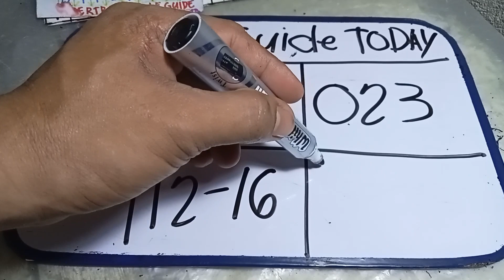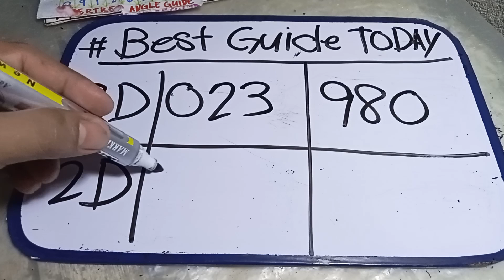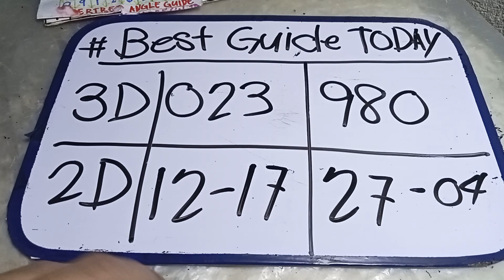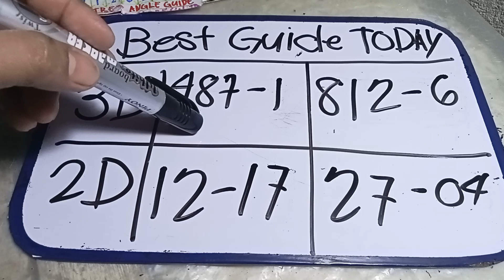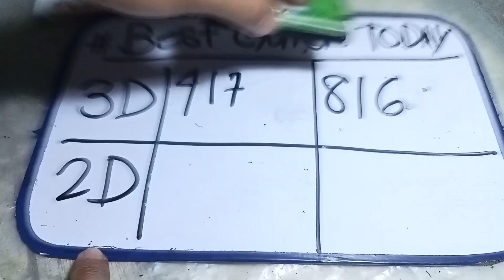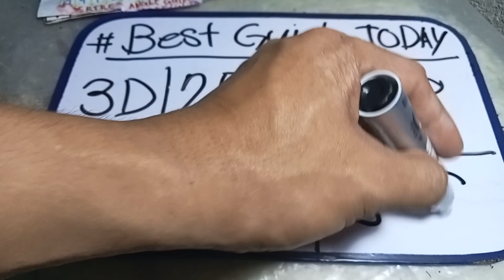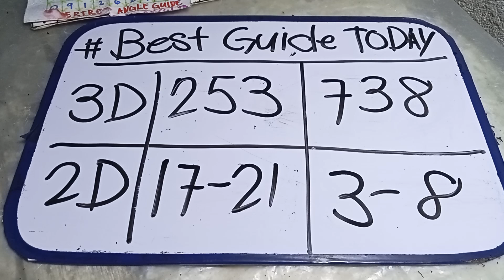3D & 2D LOTTO / BEST COMBI